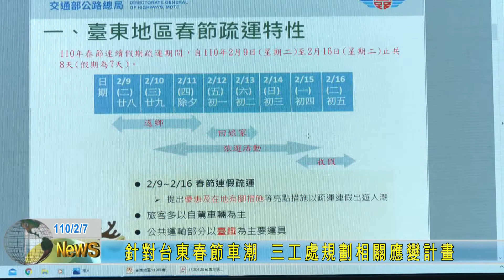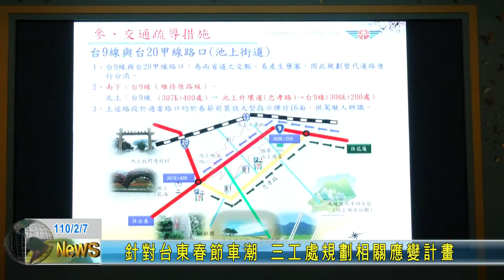20210207 針對台東春節車潮 三工處規劃相關應變計畫